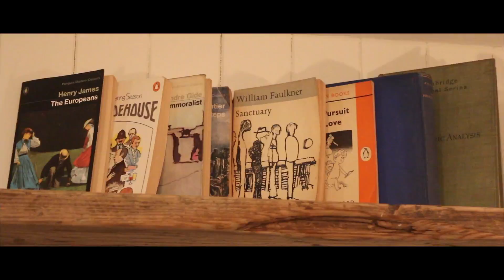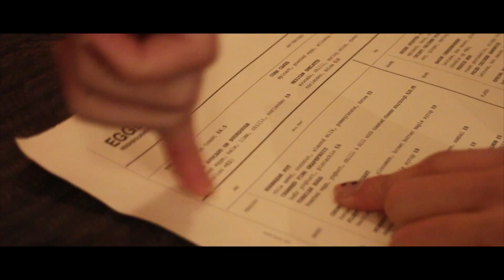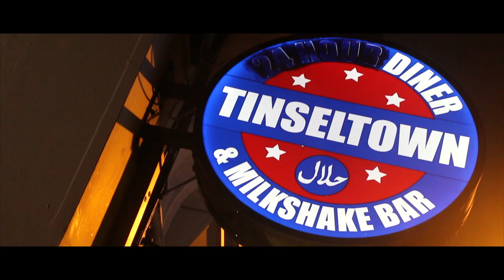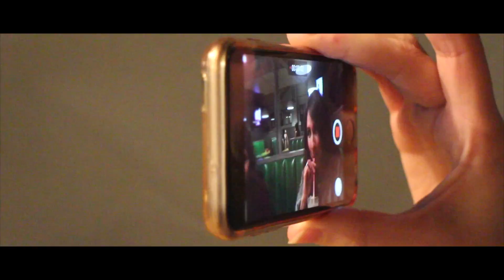Where To Take Blog Photos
Where to take blog photos in London. Where To Take Great Photo In London. Best Brunch In London. Colourful Houses, Eggbreak Brunch, Homeslice Pizza & Tinseltown Milkshake. Colourful Houses In London for Photos & Video.

Statis Beatnik heads out for a photo shoot with french lifestyle & Beauty bloggers Naturellement Lyla & OhMySkin to the street of colourful houses in Notting Hill, West London. Before they can start work though a good brunch is needed so they stop off at Eggbreak just around the corner for a feast which will hopefully help stave off the cold weather. Then its around the corner to stunningly cute and picturesque colourful houses to get some photographs for Lyla & OhMySkin blog & Instagram while Statis vlogs the proceedings. Once all the shots are done and the cold has taken its toll the team head over to East London to grab a reward of milkshakes from the infamous 24 hour halal diner, Tinseltown. Statis opts for his usual favourite of a Snickers milkshake while everyone else tries out different flavours. From there its time for dinner so its a quick visit to Homeslice to test out their renowned 20 inch pizzas. which did not fail to impress!

Beatnik Vlog 076 -  Egg Break, Notting Hill, Colourful Houses, Tinseltown & Homeslice Pizza